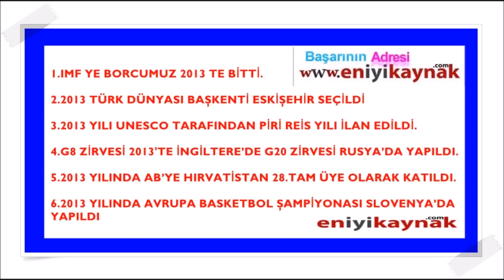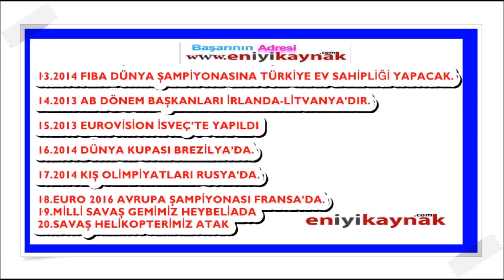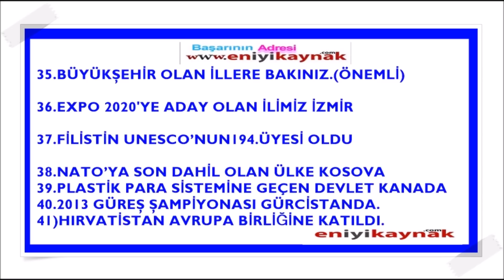KPSS TÜM GÜNCEL BİLGİLERİ 5 DAKİKADA ÖĞRENİN